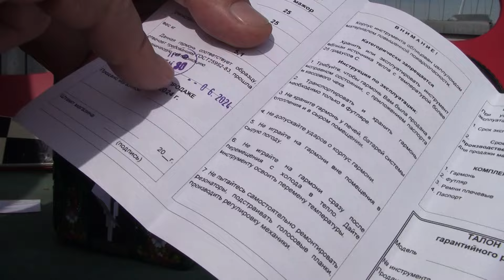Поступление НОВОГО товара ( Шуйская ЧАЙКА) на реализацию . Наш тел. в Баварии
Наша музыкальная школа ( Bleriotstraße 9 , 86159 Augsburg )  предлагает к продаже ( а также высылает) новые  и  б/у гармони, баяны и балалайки .  Даёт уроки на гармони,  баяне,  аккордеоне, гитаре,  электрооргане . Приводим в порядок советские и буржуазные гармони всех типов и систем .  Ищем курьера для перевозки музыкального инструмента из Мюнхена в Калининград .